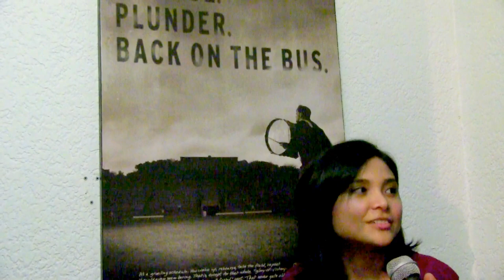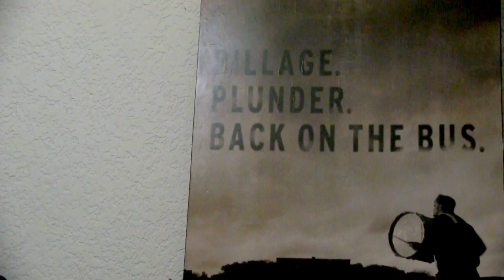LMB con Abril en México y Tálamo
En el primer aniversario de LMB nos acompañó Abril en México dando una muestra de su maravilloso proyecto electro-vocal y la poderosa banda Tálamo, sin duda una de las mejores bandas que han sido creadas recientemente en Xalapa ( y en muchos lugares del orbe).

A rockear se ha dicho.

Esperamos que sea de tu agrado.